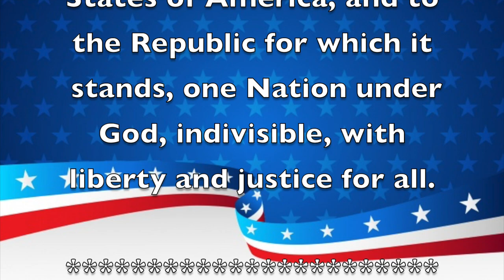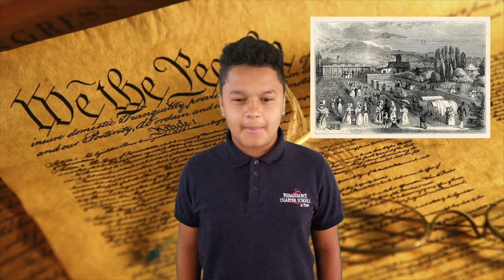Morning Announcements April 27th, 2021